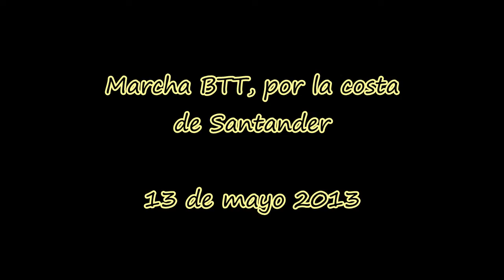BTT por la Costa Santander 2013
Formidable fin de semana que nos hemos pasado en Cantabria subiendo montes, bajando por los valles, y corriendo por los senderos de la costa Cántabra. El domingo 12 nos fuimos a la montaña con los amigos del Cumbrales BTT de Polanco, hasta los famosos túneles de Udias. El recorrido es muy variado de caminos y senda con durísimas subidas y bajadas con piedras y barro. Los túneles son muy divertidos y oscuros y es por donde pasaban las antiguas vagonetas de los mineros. Hemos gozado como los niños en el tren de la bruja y solo nos ha faltado recibir los escobazos. Gracias amigos del Cumbrales BTT, por compartir con nosotros de esta maravilla. Otra maravilla ha sido la marcha del lunes 13 por la costa desde el Sardinero hasta Liencres. Nos ha encantado. Carlos con una avería en la bici se quedó tirado. Después de comer algunos aún con ganas de seguir con más marcha, nos fuimos a subir la Picota. Esta vez dejamos descansar las bicis y nos llevamos a las mujeres, pero no subidos en ellas, que fuimos todos andando.
JuanAnt.